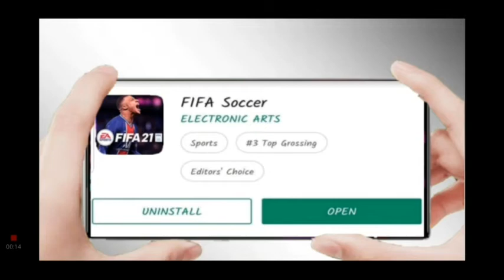FIFA 22 Mobile - How To Download on Play Store?!